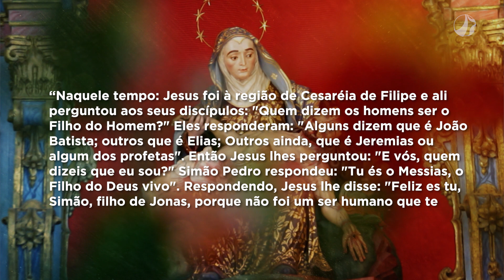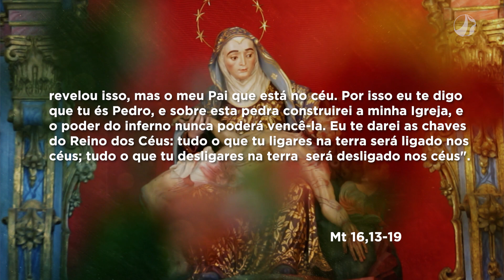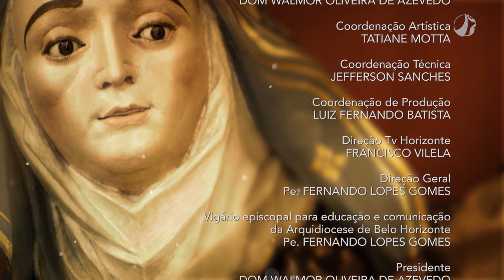Mãe Maria | Dom Walmor - 04/07/2021